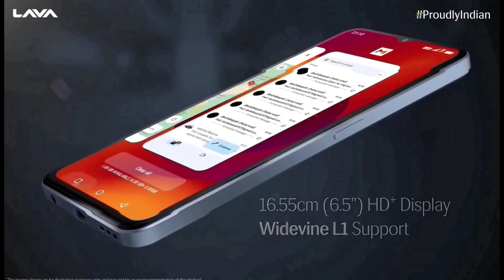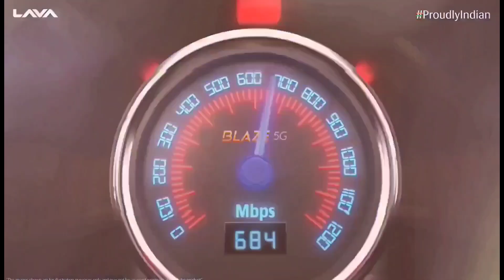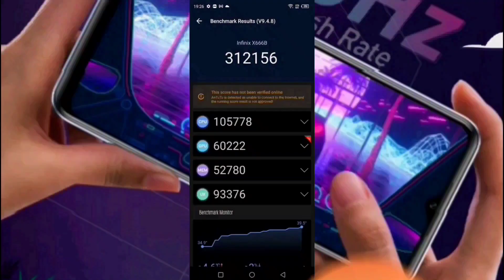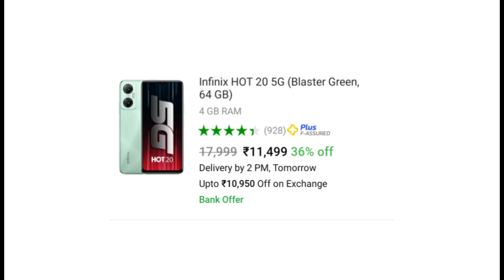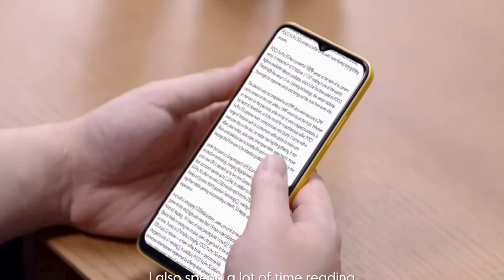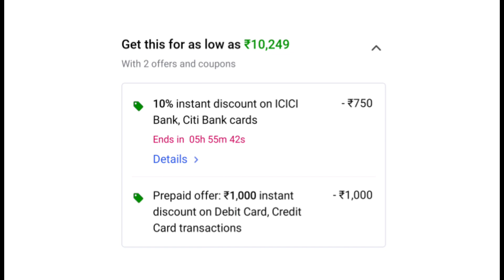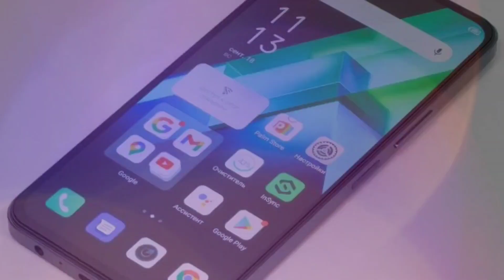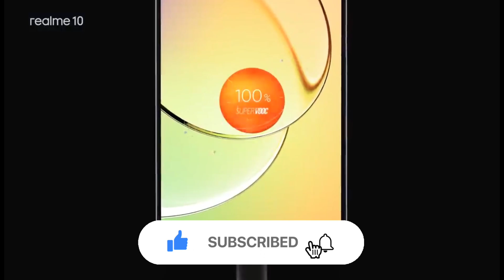Top 5 5G phone under 12000 in January 2023 | Best phone under 12000 in india 2023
Top 5 5G phone under 12000 in January 2023 | Best phone under 12000 in india 2023 | gaming phone under 12000

In this video we are going to talk about top 5 best phone under 12000 in December 2022. These smartphones are loaded with great Specs like 8GB RAM, 50Mp Camera,  Gaming processor and so on...

TIMESTAMP
0:50 REDMI 10
02:50 moto g42
04:38 INFINIX NOTE 12
06:25 Realme 9i
08:15 POCO M4 PRO 4G

Your Related Queries Solved:
snapdragon gaming phone under 12000
best camera phone under 12000 5g
108mp camera phone under 12000
dslr camera phone under 12000
64mp camera phone under 12000
best smartphone under 12000 in flipkart
sale